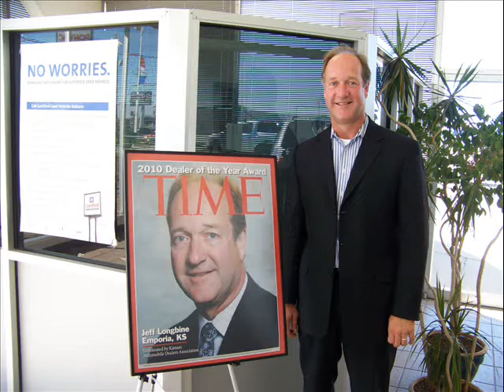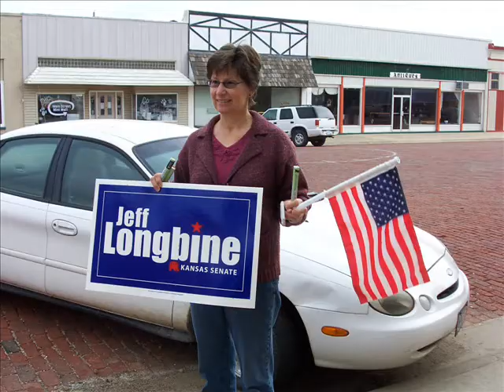Jeff Longbine.wmv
A short video about Jeff Longbine's bid for the Kansas State Senate District 17.